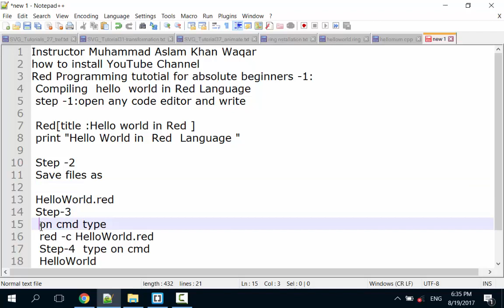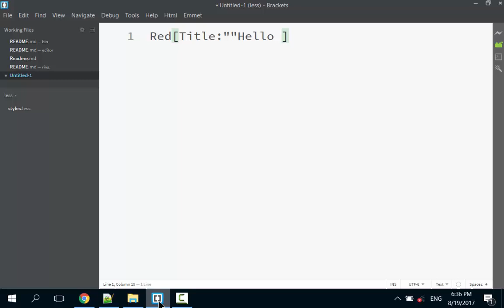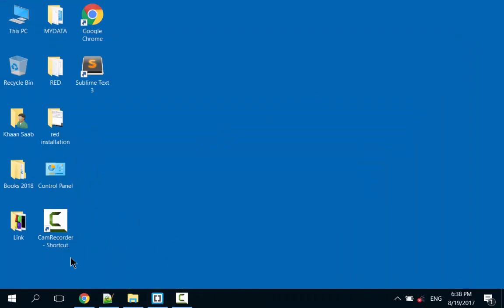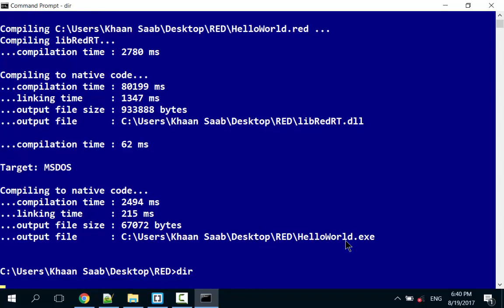Red Programming Language tutorials for absolute beginners -1: Compiling HelloWorld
Instructor Muhammad Aslam Khan Waqar
how to install YouTube Channel
Red Programming Language  tutotrial for absolute beginners -1:
 Compiling  hello  world in Red Language
 step -1:open any code editor and write

 Red[title :Hello world in Red ]
 print "Hello World in  Red  Language "

 Step -2
 Save files as

 HelloWorld.red
 Step-3
  on cmd type
  red -c HelloWorld.red

  Step-4  type on cmd
  HelloWorld